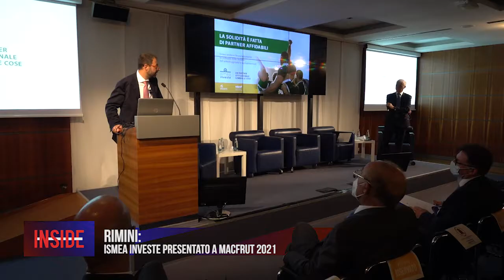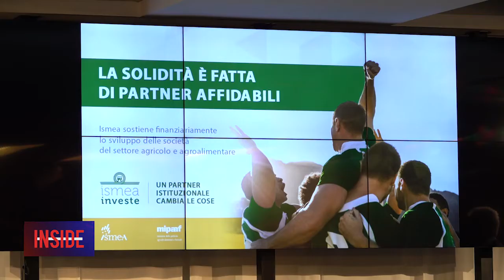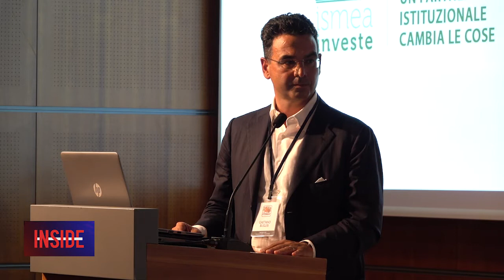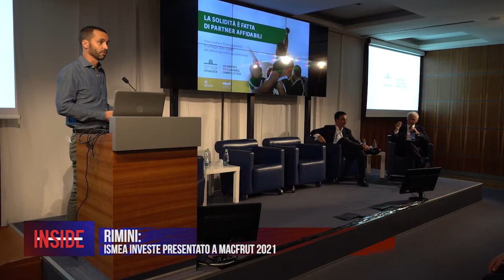RIMINI: Ismea Investe presentato a Macfrut 2021 07-09-2021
RIMINI: Ismea Investe presentato a Macfrut 2021